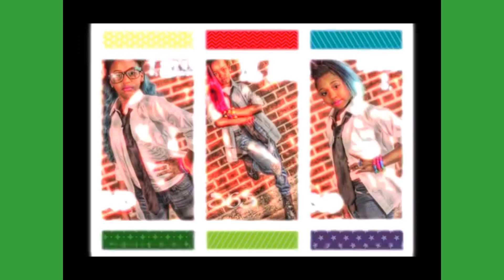Q&A 565NATION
WE TOOK SOME QUESTIONS YOU GUYS SENT IN AND ANSWERED THEM. ALSO FOLLOW US ON ALL SOCIAL MEDIA @565NATION